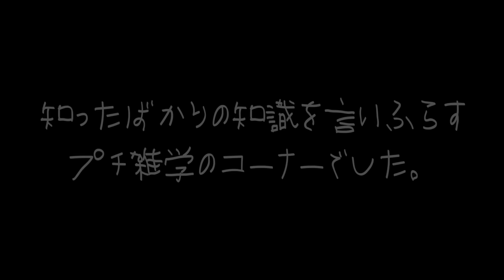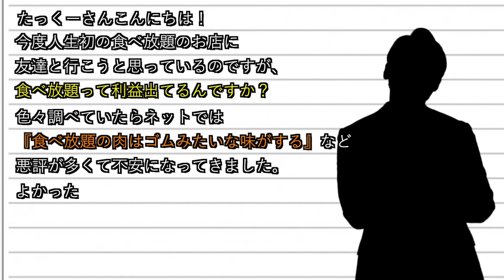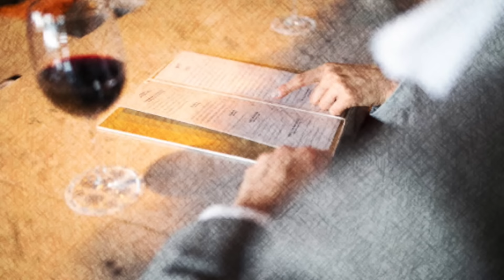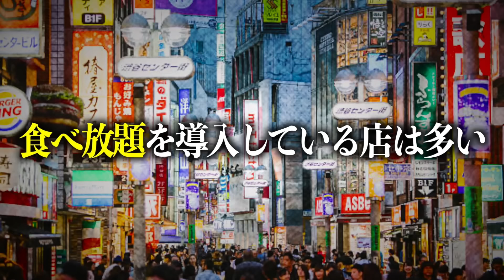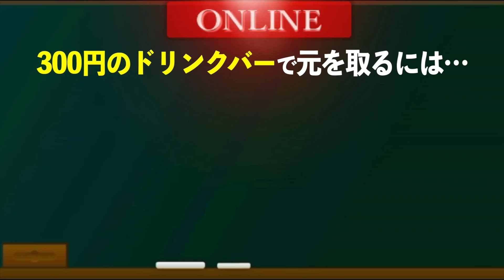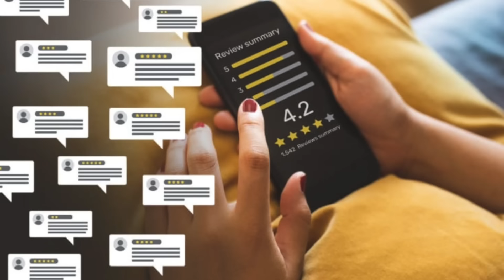食べ放題店が絶対に儲かる仕組みがヤバすぎる…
3/19(火)豊洲PITにて開催！

発売日 2023/8/30
・Amazon商品ページ(特装版)
・Amazon商品ページ(通常版)